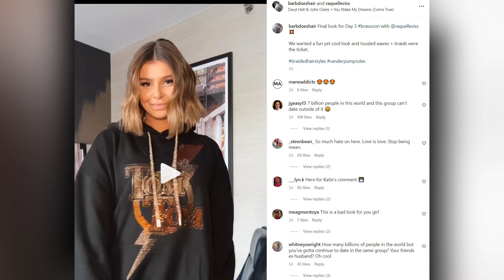Did Erika Jayne Plant the Kathy Hilton Slur Story? Teddi Wants to see a RHOBH Cast Shake Up?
Lets discuss some of the biggest Bravo stories of the week! Andy Cohen Apologizes to Garcelle Beauvais after The Real Housewives of Beverly Hills Reunion, Teddi Mellencamp Wants to see a RHOBH Cast Shake Up, Lindsay Hubbard Responds to Amanda Batula's Watch What Happens Live Diss!